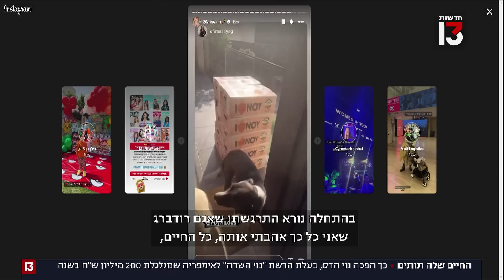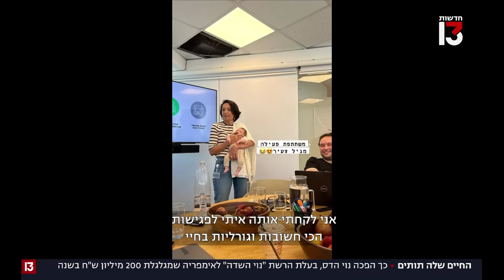החיים שלה תותים: כך הפכה נוי הדס בת ה-32 לבעלים של אימפריה חקלאית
המראה המוקפד ומותגי היוקרה יכולים להטעות - אך נוי הדס, בעלת רשת "נוי השדה", היא מתחרה עזה בעולם של חקלאים שנאבקים על פרנסתם, ובשוק שרובו בידיים גבריות. כך היא הצליחה, כנגד כל הסיכויים, להקים עסק שמגלגל 200 מליון שקלים בשנה. "הצלחתי להפוך את החסה שלנו למותג מצליח, כי בעיני היא הדבר הכי זוהר, יפה וטהור"